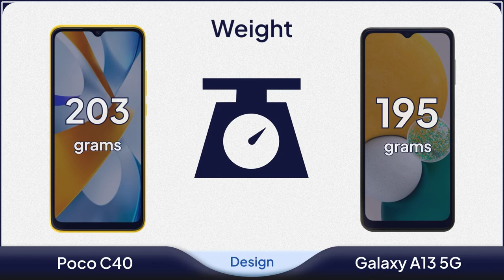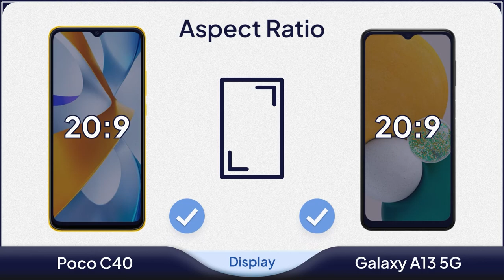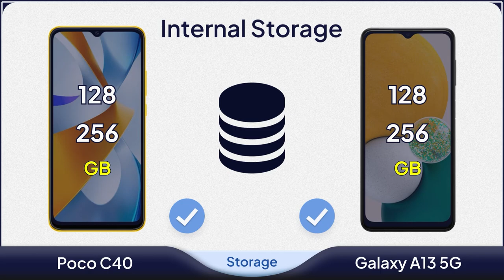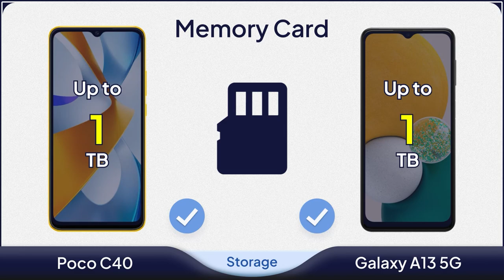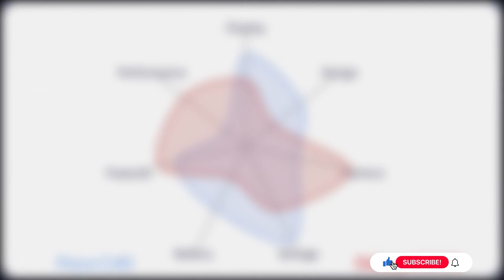Comparison: Xiaomi Poco C40 vs Samsung Galaxy A13 5G (Leak) | Mobile Nerd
✅ Comparison: Xiaomi Poco C40 vs Samsung Galaxy A13 5G

❌ The capabilities of Poco C40 were rumored at the time of making this video.

🆚 Comparisons always make things easier and make tough decisions happy. Today, we want to compare the Poko C40 from Xiaomi and the Galaxy A13 5G from Samsung.

We all know Xiaomi for its affordable phones. Mid-range phones that satisfy most users with satisfactory technical specifications.

🆚 Poco C40

Poco C40 is equipped with a 6.7-inch IPS LCD display with a resolution of 720 x 1650 pixels and a pixel density of 269ppi.

On the screen of this smartphone, there is a shaped there is 5MP selfie camera.

The Xiaomi Poco C40 uses two camera lenses with a 50 + 2 MP resolution.

Poco C40 Xiaomi is powered by a 6nm Snapdragon 680 4G chipset with an Octa-core CPU and Adreno 610 GPU.

In terms of memory, it is equipped with 3, 4 & 6 GB of RAM and 32 & 64 GB of internal memory. Its battery is 6000mAh, which supports 18W fast charge.

Samsung Galaxy A13 5G is equipped with a 6.5-inch PLS LCD display with a resolution of 720 x 1600 pixels and a pixel density of 270ppi.

This smartphone uses four camera lenses with a resolution of 50 + 2 + 2 MP.

Galaxy A13 5G is powered by a 7nm MediaTek Dimensity 700 chipset with an Octa-core CPU and Mali-G57 MC2 GPU.

In terms of memory, it is equipped with 4 GB of RAM and 64 GB of internal memory. Its battery is 5000mAh, which supports 15W fast charge.

00:00 Poco C40 vs Galaxy A13 5G Design
00:39 Poco C40 vs Galaxy A13 5G Display
01:34 Poco C40 vs Galaxy A13 5G Camera
02:13 Poco C40 vs Galaxy A13 5G Performance
02:43 Poco C40 vs Galaxy A13 5G Storage
03:07 Poco C40 vs Galaxy A13 5G Battery
03:31 Poco C40 vs Galaxy A13 5G Features
04:13 Poco C40 vs Galaxy A13 5G Price

✤✤✤✤✤✤ Also Searched ✤✤✤✤✤✤

xiaomi poco c40 price in pakistan
xiaomi poco c40 price in bangladesh
xiaomi poco c40 and
poco c40
poco k40
poco c40 pubg test
poco k40 pro
poco k40 gaming
poco k40 gt
poco k40 price
poco k40 pubg test
poco k40 gaming edition unboxing
poco k40 unboxing
poco k40 vs poco f3
poco k40 gaming edition pubg test
poco k40 vs poco f3 gt
poco c40 and
poco k40 plus
poco c40 características
samsung galaxy m13 vs samsung galaxy a13 5g
galaxy m12
samsung galaxy m12
a12 samsung
scratch test
a12
galaxy a12
galaxy a13 review
galaxy a22
samsung m13 vs f12
samsung m13 vs a03s
samsung a23